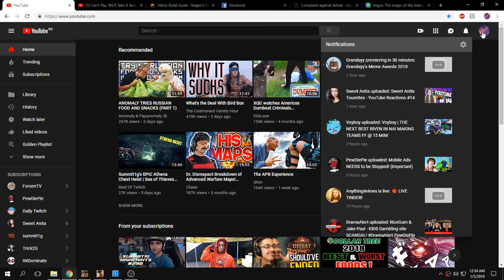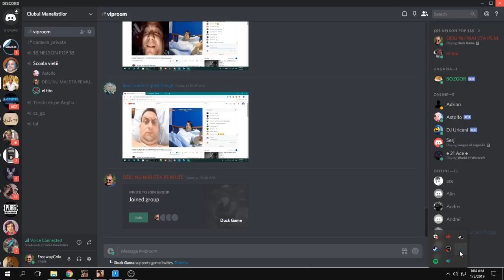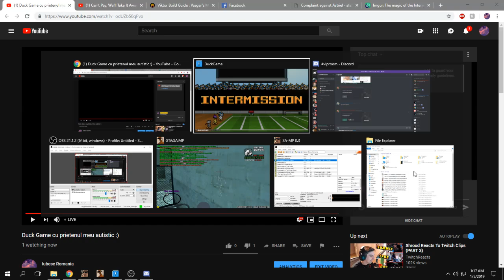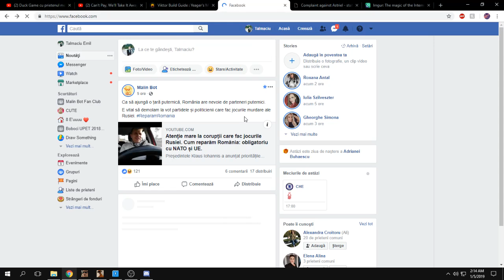Duck Game cu prietenul meu autistic :)